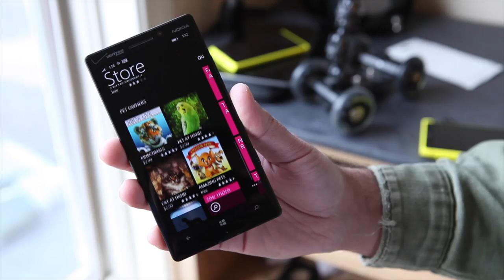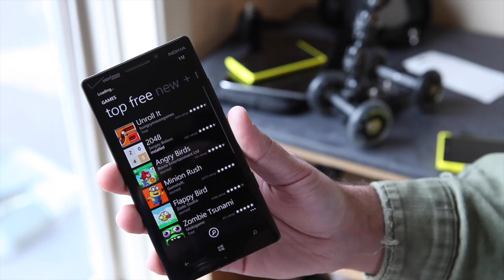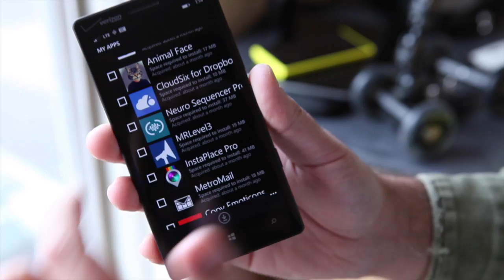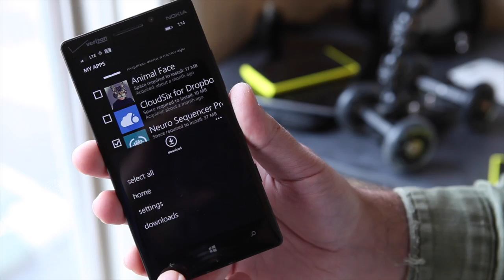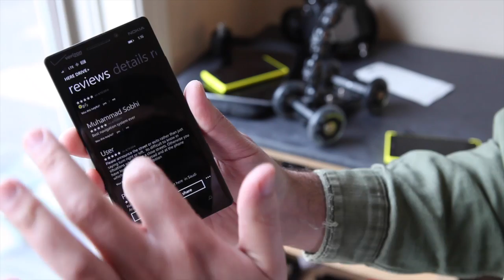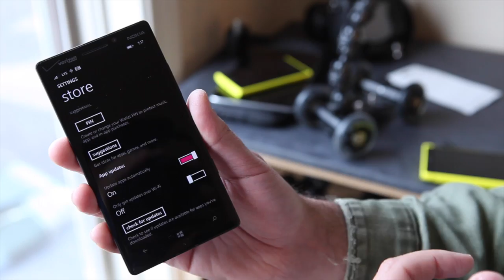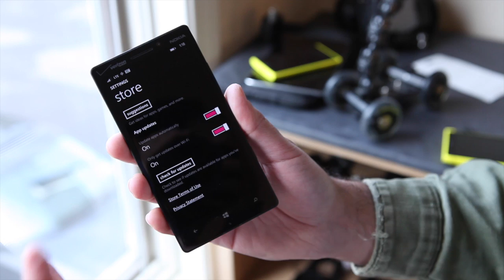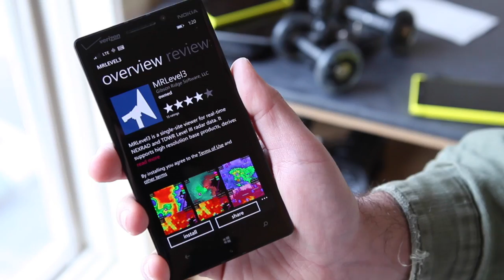Windows Phone 8.1 Store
A closer look at the Windows Phone Store on Windows Phone 8.1 update. Head to our site for more info!